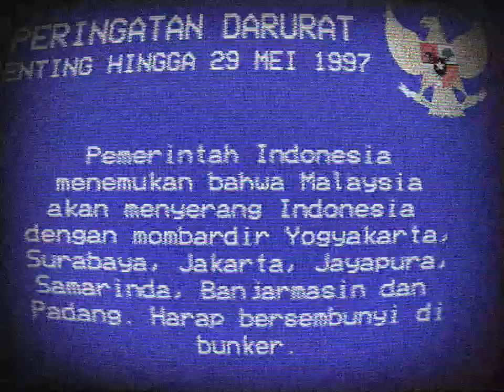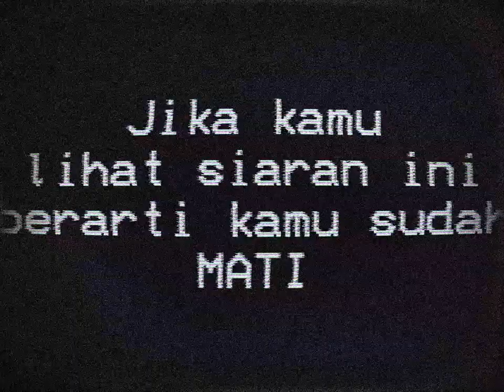EAS Scenario 3 (Malaysia Attack) TPI 19 May 1997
Welcome to third EAS. Right now, Malaysia Prime Minister were bomb Indonesia to get Borneo. Now, This is EAS Scenario at someone house in Jakarta.